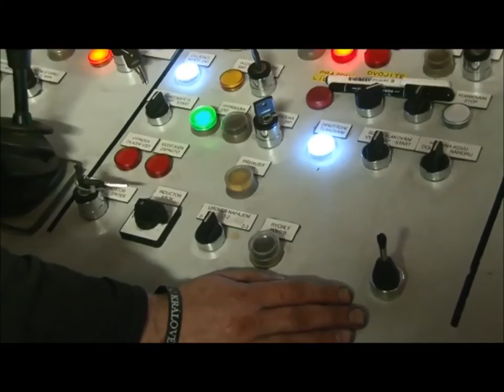DISA Customer case study - EURAC Double Index System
Take a closer look at what goes on inside the DISA double index system, join us on a video journey here. Watch how Czech foundry EURAC set unmatched standards of quality with an unprecedented productivity boost, eliminating bottlenecks with DISA Double Index.